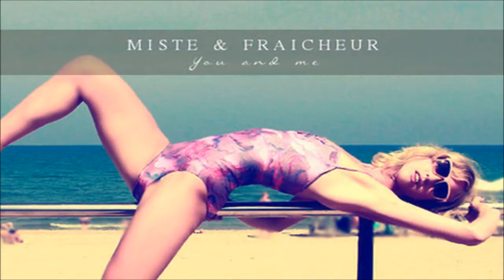Miste & Fraicheur - You And Me